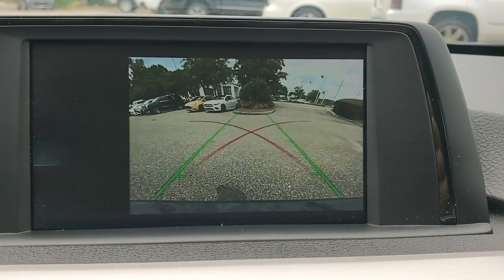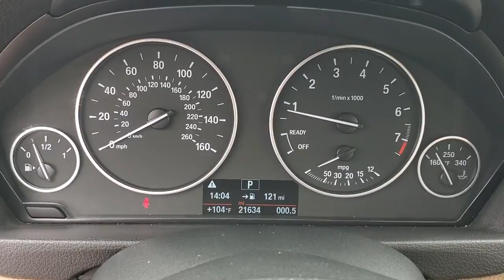2018 BMW 3_Series Tallahassee, Panama City, Marianna, Valdosta, GA, Midway, FL 20M685A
Jet Black Used 2018 BMW 3_Series available in Tallahassee, Florida at Capital BMW. Servicing the Panama City, Marianna, Valdosta, GA, Midway, FL area.

Capital BMW
3701 W. Tennessee St

This _ has the _ options package its LOADED with features and WE HAVE THE PRICE that makes this a DEAL for you! GREAT vehicle + GREAT $$$ = welcome to your next vehicle! You are absolutely going to want to see touch feel and DRIVE this one! ***BUT it is not going to last long at this price*** We want your business we want you to be thrilled with you purchase and we want to earn your business forever!!! Give us the chance and see why we are The Better Way to Buy! To ensure your complete delight we have put our own warranty on this vehicle; NO CHARGE to you! You know what you want we have the deal and they are both waiting for you here at Capital Eurocars. Take a look at the pictures ...then Cmon by - youll be glad you did! **CAPITAL CONFIDENCE PLAN USED CAR GUARANTEE** * Powertrain Warranty to 100000 Miles or as long as its yours! * 101 Point Total Vehicle Inspection * Live Market Pricing * 7 Day/500 Mile Vehicle Exchange Policy* * Complete Vehicle History.brbrCARFAX One-Owner. Clean CARFAX. Odometer is 16894 miles below market average! 24/35 City/Highway MPG All prices plus sales tax tag and titling and dealer service fee of $999.00 which represents cost and profits to the selling dealer for items such as cleaning inspecting adjusting new vehicles and preparing documents related to the sale.